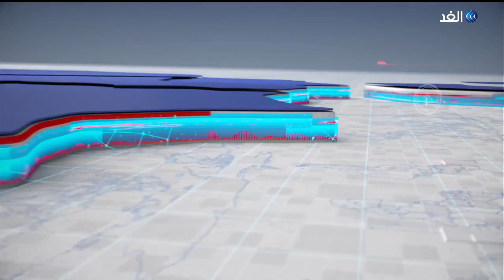بعد إبداء استعدادها الانضمام إلى "بريكس".. ما التحديات والامتيازات أمام الجزائر؟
قناة_الغد | ألمح الرئيس الجزائري، عبد المجيد تبون، إلى إمكان انضمام الجزائر إلى دول مجموعة بريكس التي تضم كلا من البرازيل و روسيا والهند و الصين وجنوب إفريقيا.
وقال تبون إن مجموعة بريكس تهم الجزائر بالنظر لكونها "قوة اقتصادية وسياسية"، معتبرا أن الالتحاق بهذه المجموعة سيبعد الجزائر عن "تجاذب القطبين".
لكنه شدد على ضرورة عدم "استباق الأحداث" في هذا الإطار. وأكد تبون أن الجزائر تتوفر بنسبة كبيرة على الشروط التي تمكنها من الالتحاق بمجموعة بريكس.. يناقش ذلك ضيف برنامج حصة_مغاربية، من الجزائر فارس مسدور الخبير الاقتصادي مع الإعلامية سهام عبد القادر.